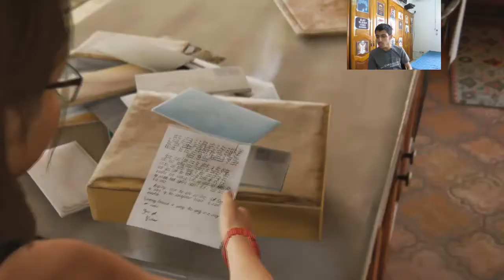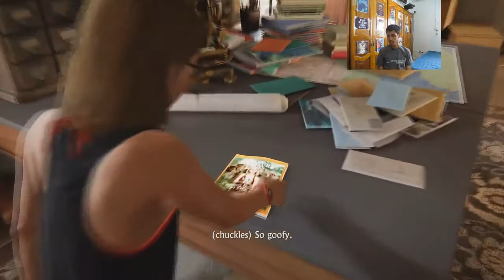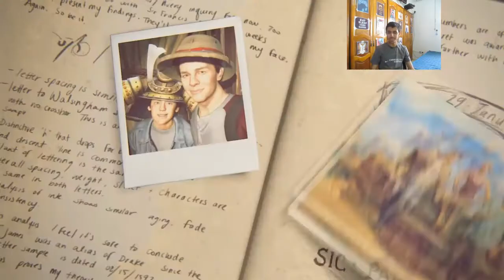LET'S PLAY UNCHARTED 4: A THIEF'S END #23 - Epilogue (ALGERIAN)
LET'S PLAY UNCHARTED 4: A THIEF'S END #23 - Epilogue (ALGERIAN) - Diro "LIKE"! Please :D

et enfin l7aqna lel moment li lketba nta3 lcast tetla3 fih hhh :D enjoy .

♦ tehtajo des jeux original w b des prix mlaah ? chofo had le lien :

♦ 3awnouna njibo 1000 Subscribers berk w memba3d yla habito tetssadqo 3alina b des autres subscribers mangoloch lala hna :p :

- Dz Gamer

Video uploaded & owned by Dz Gamer.